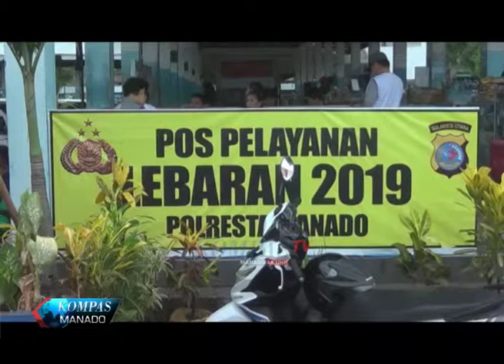POLDA HIMBAU WARGA HATI HATI LAKUKAN PERJALANAN BALIK LEBARAN